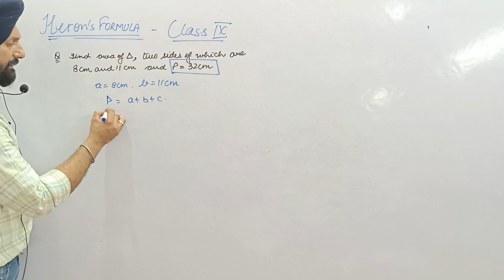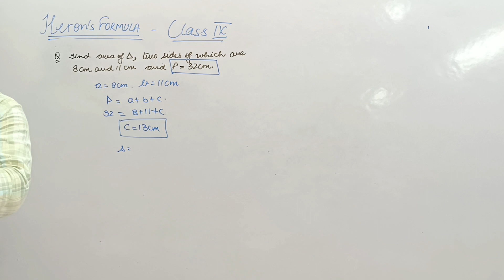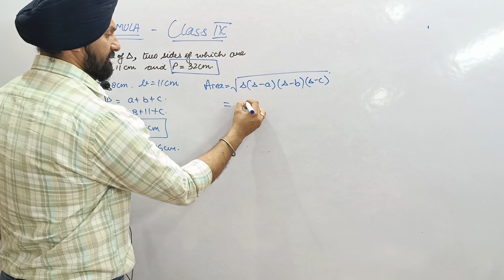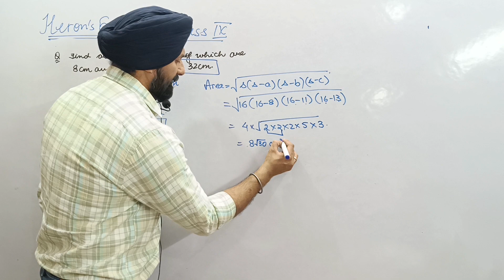Q1. Find the area of ∆, two sides of which are 8 cm & 11 cm & P = 32 cm.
Class IX Heron’s Formula
Chapter - 9